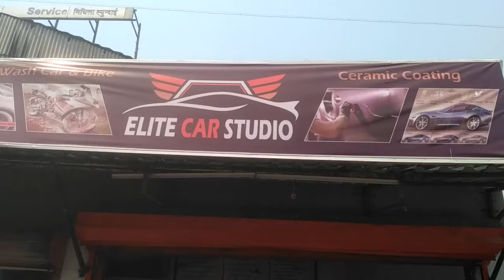RE 350classic bullet ceramic coating.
Paint work, modification, ceramic coating.